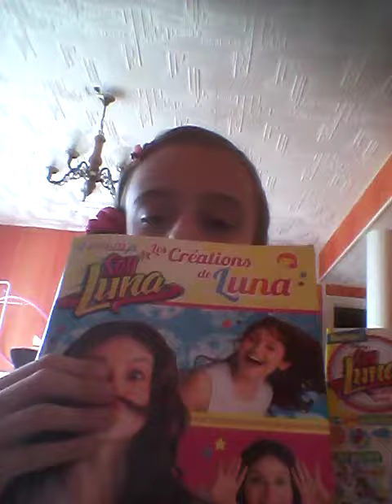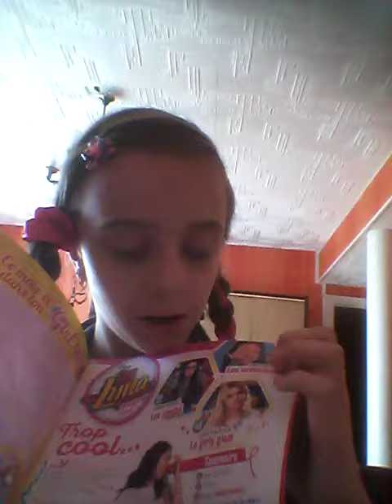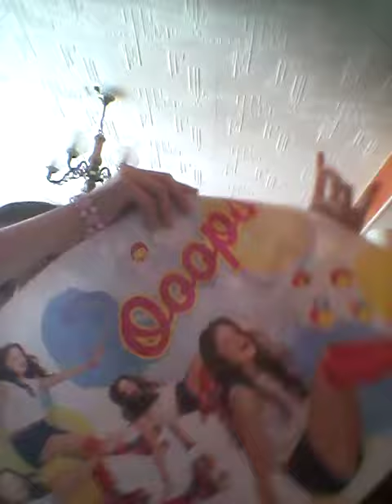Mon magasine officiel soy luna + mes badges♡♥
Mes badges et mon  magasine soy luna